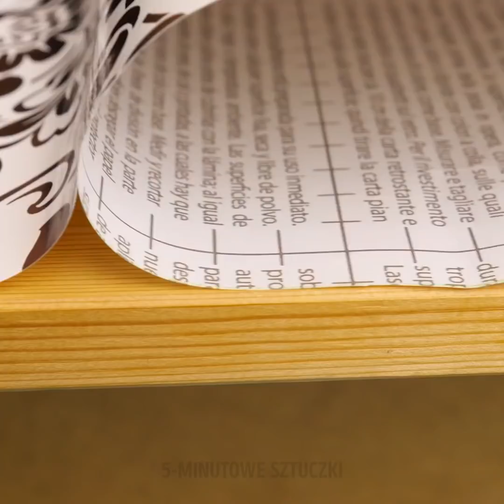28 POMYSŁÓW NA KOLOROWE, RECYKLINGOWE OZDOBY DIY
NIESAMOWITE RĘKODZIEŁO Z MATERIAŁÓW Z RECYKLINGU

Witajcie przyjaciele! Jeśli szukaliście pomysłów na całkowite przearanżowanie sypialni, to macie szczęście – pomożemy wam. Dzisiejszy filmik pełny jest fajnych i zwariowanych pomysłów, które możecie wykorzystać w swojej sypialni. Na początek pokażemy wam, jak zrobić dekoracje w kształcie kwiatów. Następnie dowiecie się, jak zmajstrować piękną i wyjątkową lampkę nocą z mapą świata. Brzmi nieźle, prawda? Zaczekajcie, aż przekonacie się, jak prezentuje się nocą. Wprost zapiera dech w piersiach.

W tym filmiku zobaczycie też, jak nadać najpiękniejsze kształty ręcznikom. A czy wiece, co powinno znajdować się w każdej sypialni? Podnóżek! Pokażemy wam, jak możecie wykonać taki od zera. Oglądając ten filmik, powinniście robić notatki, bowiem wszystkie pomysły są niesamowite i na pewno nie chcielibyście, by cokolwiek wam umknęło. Cieszcie się zupełnie nową przestrzenią w pokoju!

Dobrej zabawy przy zmienianiu wystroju wnętrz!

ZNACZNIKI CZASU:

1:43 – Ozdoba w kształcie kwiatów
4:23 – Lampka z mapą świata
7:09 – Sztuczka z oblekaniem pościeli
10:11 – Jak składać ręczniki
12:05 – Podnóżek DIY